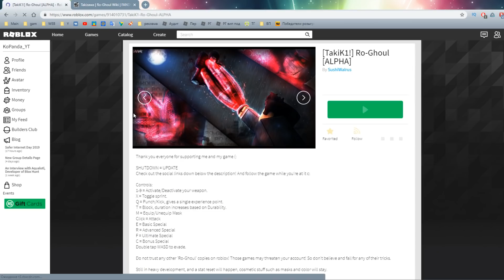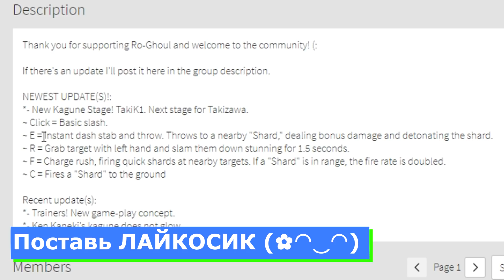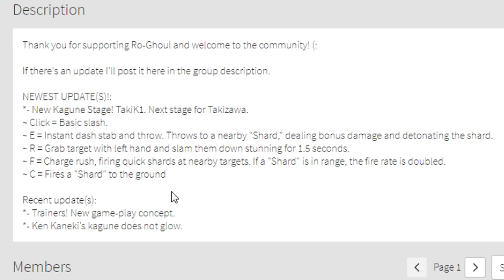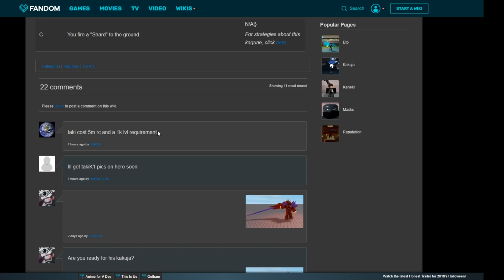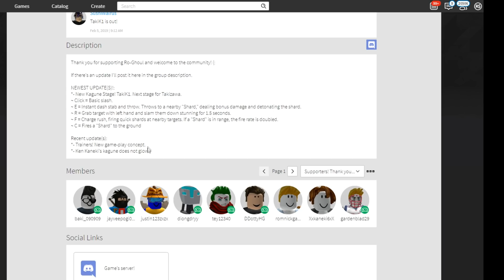ОБНОВЛЕНИЕ в РОГУЛЬ 😱 Roblox Ro-Ghoul UpDate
Неужели ТАКИЗАВА? 😆
КОДЫ:
!Code Sub2КоПанда
!Code Sub2HunterGodSlayer
!Code Sub2GoldenOwl
!Code Sub2ibemaine
!Code Sub2ItsBear
!Code SUb2KeizoHaHa
!Code Sub2Marleus
!Code Sub2MIANNN
!Code Sub2NanoProdigy
!Code Sub2OrdinaryPotato
!Code Sub2Praveen
!Code Sub2Recca
!Code Sub2Roball
!Code Sub2Sagee4
!Code Traftheopest
🎬БОЛЬШЕ ВИДЕО🎬
Обзор обновления в роблокс рогуль! Roblox Ro-Ghoul new update TakiK1. Аниме Токийский гуль в роблокс. Новое какуджа такизавы 2 стадия в ро-гуль. Присоединяйся и ты к моему летсплею. Тебя ждет куча веселых видео по roblox. Новые серии выходят каждый день. Так же каждую неделю проводятся стримы! КоПанда всегда с тобой ;)